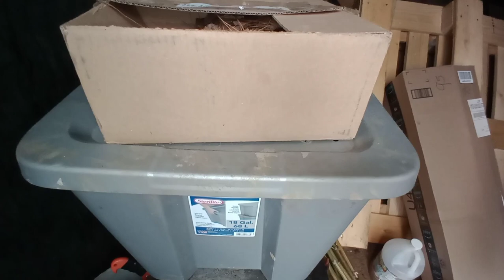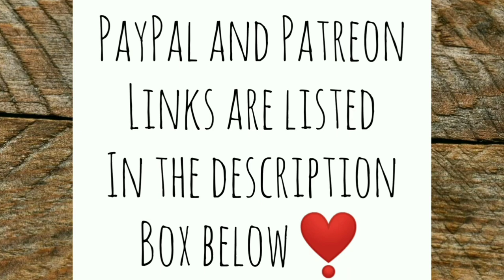Who Built This Nest? + Lori Was Right! - Ann's Tiny Life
We had a terrible storm here today so I have a look around to see what's up. I find a nest in the shed! And Lori's advice on how to get eggs to peel easily was dead on!